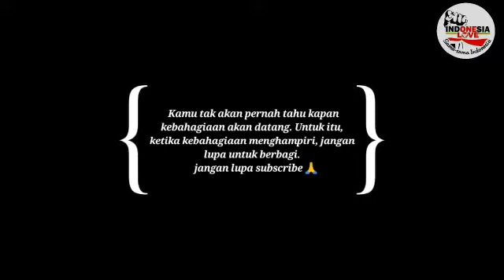Sama Sama Indonesia !! Hadiah Kecil Untuk Sahabat Pengamen & Pedagang Kecil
Berbagi bukan tentang seberapa besar dan seberapa berharganya hal yang kau beri, namun seberapa tulus dan ikhlasnya apa yang ingin kau beri.

Alhamdulillah amanah bingkisan cinta untuk sahabat pedagang kecil & pengamen berjalan lancar

Terima kasih untuk sebesar - besarnya untuk sahabat para dermawan, para donatur, para penggiat sosial indonesia..

Yg sudah mengajak kami untuk bersinergi..
Semoga persaudaraan ini selalu tetap terjaga Big respect✊😊

Haturnuhun
Matur suwun - Matur Tampias
Para pegiat sosial...panjang umur pergerakkannya😍😘👏👏